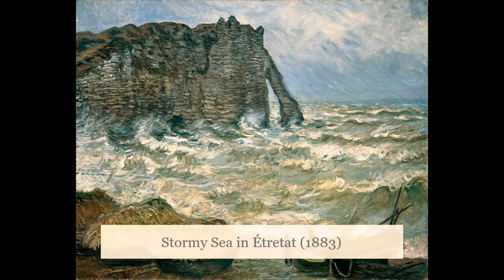Artwork by Claude Monet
Claude Monet was a famous French painter whose work gave a name to the art movement Impressionism, which was concerned with capturing light and natural forms.